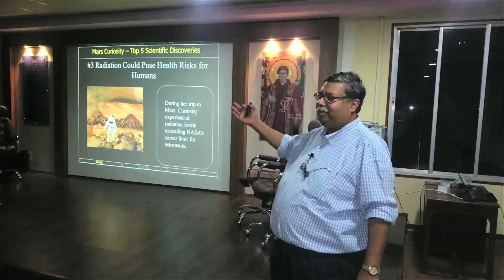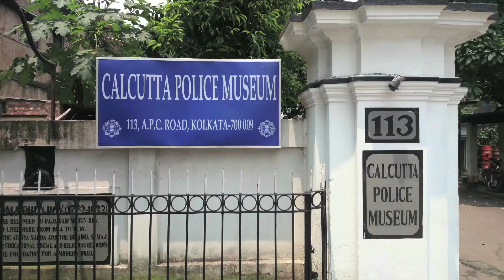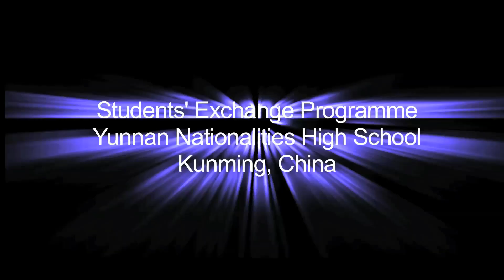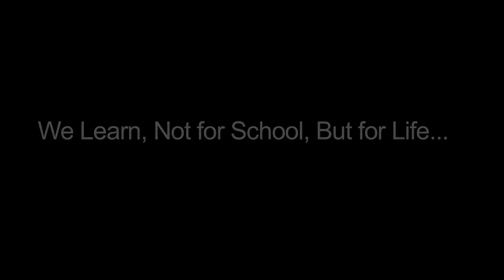St Lawrence High School Kolkata, Forging Ahead 2016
St  Lawrence High School